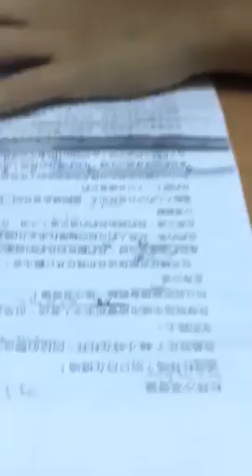敬堯-空中英語教室-杜拜沙漠遊獵